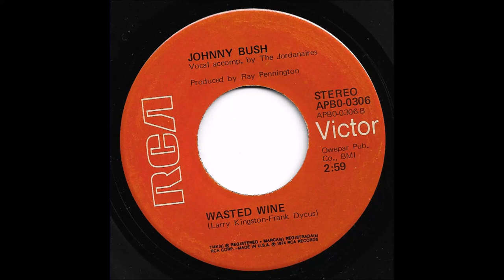Johnny Bush - Wasted Wine